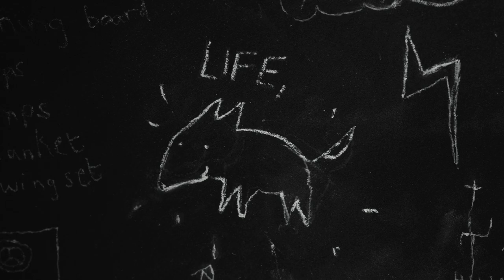Frankenweenie clip Mum finds Sparky - Disney - Available on Digital HD, Blu-ray and DVD Now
From creative genius Tim Burton ("Alice in Wonderland," The Nightmare Before Christmas") comes "Frankenweenie," a heartwarming tale about a boy and his dog. After unexpectedly losing his beloved dog Sparky, young Victor harnesses the power of science to bring his best friend back to life—with just a few minor adjustments. He tries to hide his home-sewn creation, but when Sparky gets out, Victor's fellow students, teachers and the entire town all learn that getting a new "leash on life" can be monstrous.

A stop-motion animated film, "Frankenweenie" was filmed in black and white and rendered in 3D. The talented voice cast includes: Catherine O'Hara, Martin Short, Martin Landau, Charlie Tahan, Atticus Shaffer, Robert Capron, Conchata Ferrell and Winona Ryder.

Presented by Disney, "Frankenweenie" is directed by Tim Burton, produced by Tim Burton and Allison Abbate, from a screenplay by John August, based on an original idea by Tim Burton. "Frankenweenie" releases in Australian cinemas October 25, 2012.

Classification: CTC